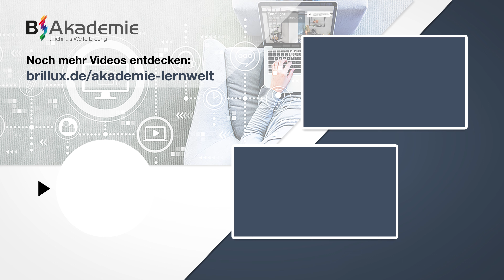Altanstriche mit der Lösemittelprobe ermitteln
Die Lösemittelprobe ist eine von vielen Untergrundprüfungen. Diese ist dazu geeignet zu ermitteln, mit was für einer Altbeschichtung Du es zu tun hast. Denn eine Alkydharzbeschichtung sollte nicht auf einen alten Acryllack aufgebracht werden. Ansonsten kommt es zu Spannungen und unerwünschten Rissen. Unsere technischen Referenten Lukas Sievert und Florian Poppe illustrieren das Problem mit einem Versuchsaufbau, bei dem ein Kissen, ein Brett und Glasplatten eine Rolle spielen. Die Probe selbst ist dann relativ unspektakulär: Lässt ein Lappen und etwas Nitroverdünnung die Beschichtung matt werden und diese sich anschließend mit einem Cuttermesser abkratzen, hast Du es mit einer wasserbasierten Beschichtung zu tun. Hier darf nachfolgend kein lösemittelhaltiger Lack aufgetragen werden.

Hast Du Interesse an einem anderen Thema? Dann poste Deinen Wunsch-Praxistipp in die Kommentare!